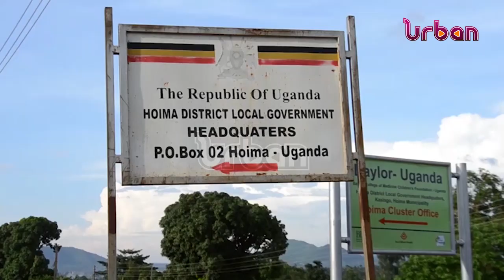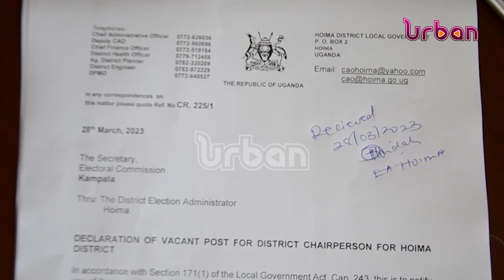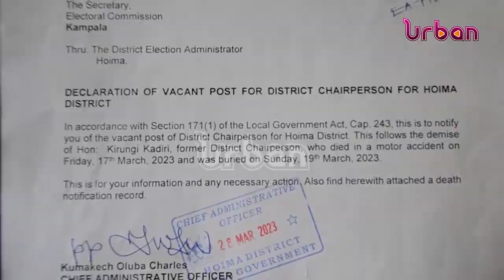Electoral commission petitioned over LCV vacancy